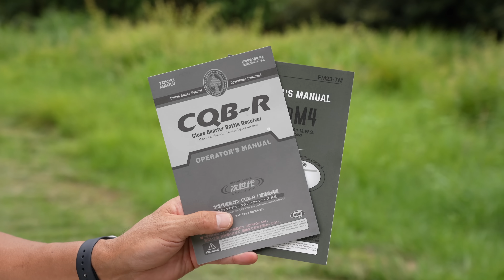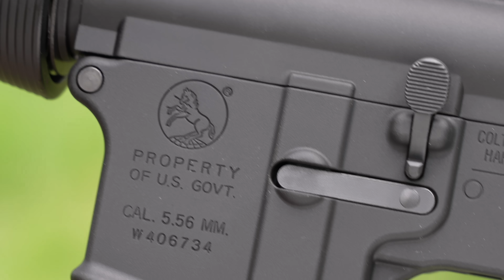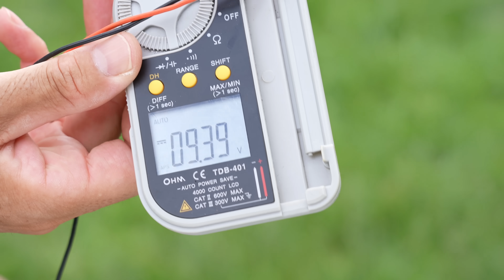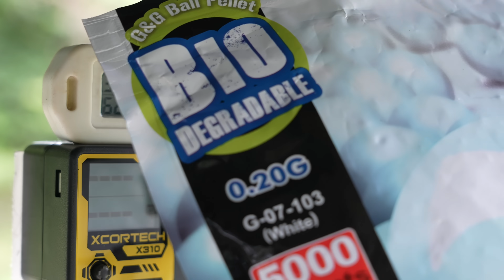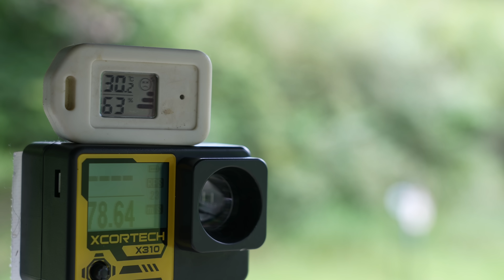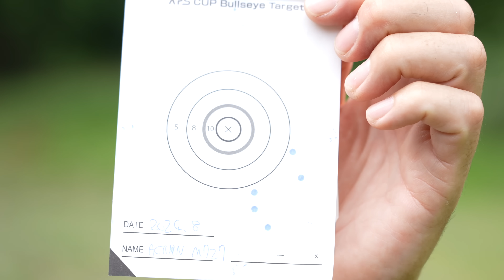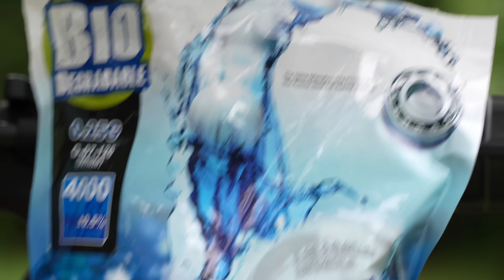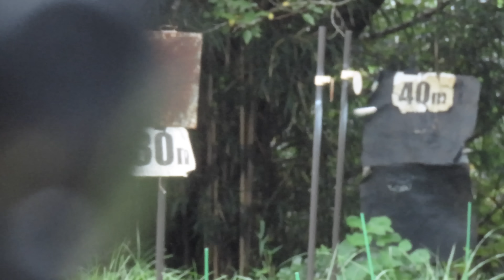M727アブダビカービン 次世代電動ガン 東京マルイベース A!CTION CUSTOM WORKS エアガンレビュー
00:00 M727 ダイジェスト
01:03 パッケージ
01:50 全長 重量 マガジン
02:29 フロントサイトとリアサイト
03:05 ハンドガード
03:33 刻印
03:51 ホップダイアル
04:29 グリップ
04:45 ストック
05:00 バッテリー入れる
05:43 BB弾を入れる
05:55 M727 実射
07:07 初速計測 0.2g 0.25g
08:16 スティールチャレンジ　ラウンドアバウト
08:41 APSカップ ブルズアイ
09:13 0.2g ホップ調整 40m と20m 30m 40m弾道
10:37 0.25g ホップ調整 40m と20m 30m 40m弾道
11:41 感想
エアガン雑談チャンネル6/10新設 世田谷の人と楽しいお話し